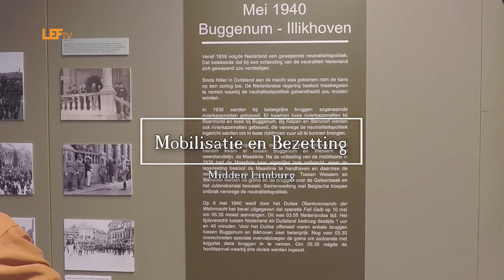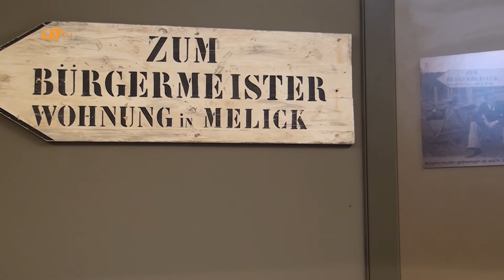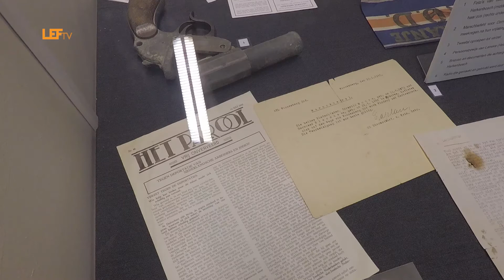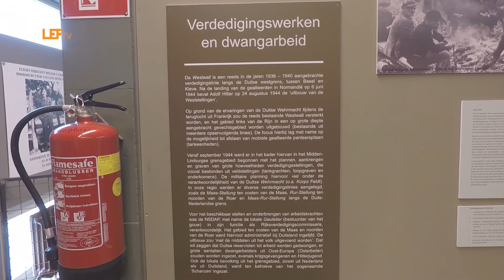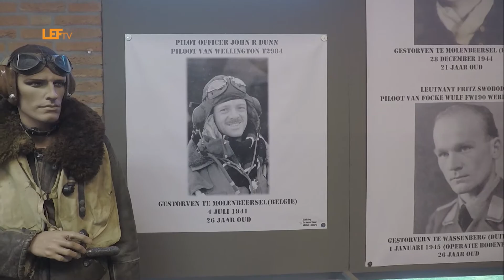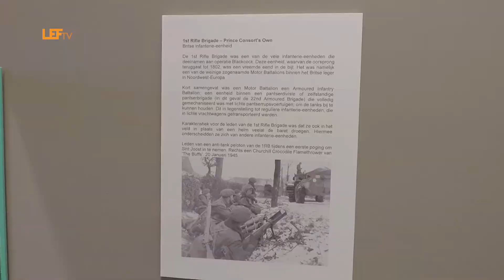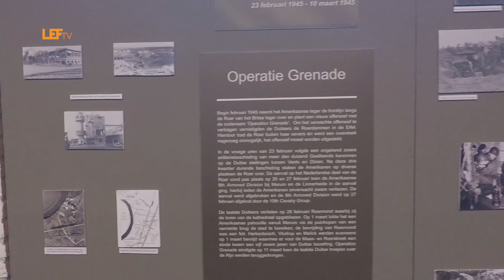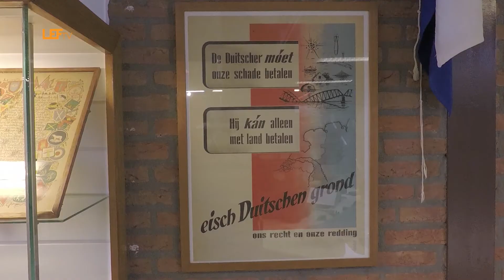Toen de kanonnen zwegen